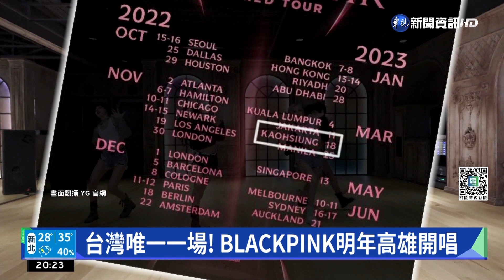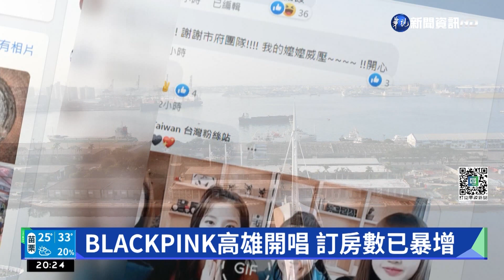BLACKPINK來了! 明年3月高雄開唱｜華視新聞 20220810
娛樂焦點，南韓超人氣女團，BLACKPINK，深夜公布全新巡迴演唱會場次，在海報中，可以看到明年3月她們將到高雄開唱，讓不少歌迷又驚又喜。